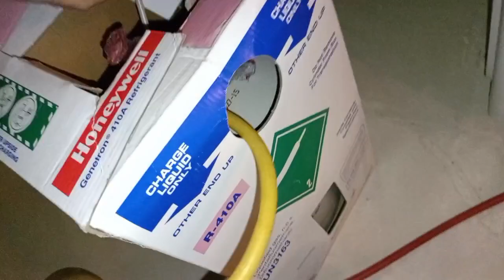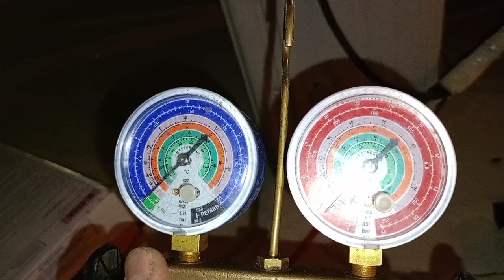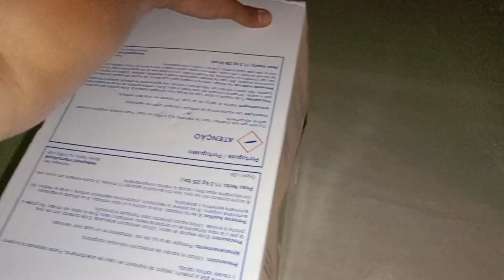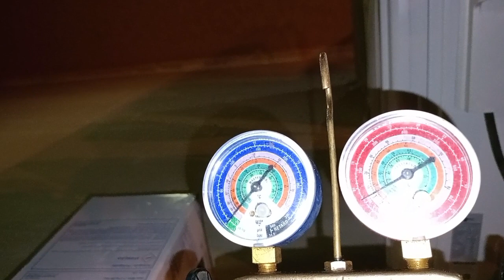relocation Ng split AC